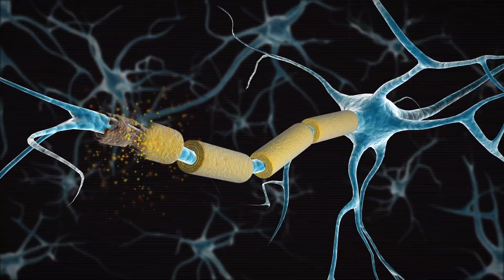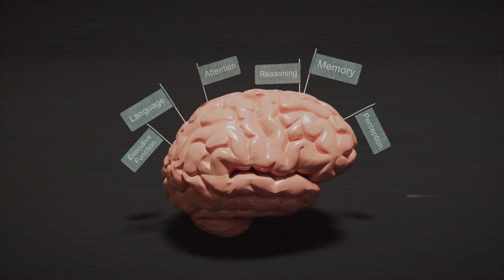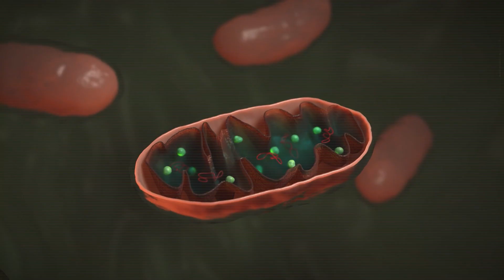What Happens to Your Brain When You Drink Alcohol?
Alcohol doesn’t just “slow you down”—it rewires your neurochemistry. Keep watching to learn more.